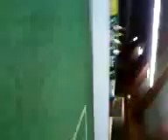arschschießen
bischen schief aba passiert:D